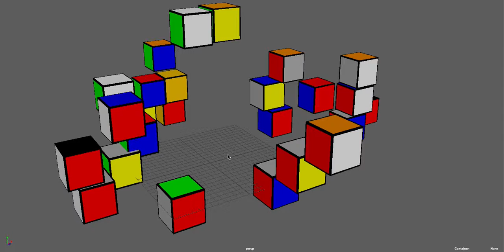Rubik's Cube Animation